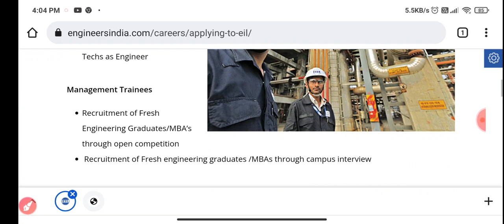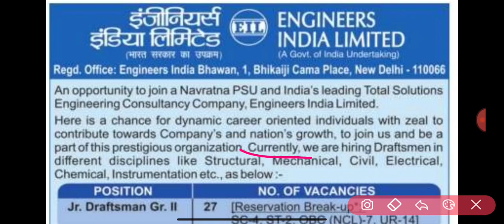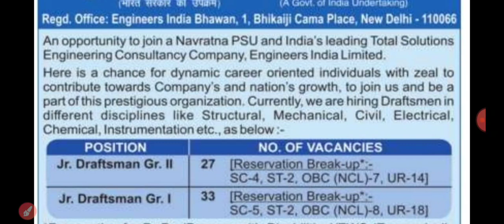EIL Diploma Draftesmen Recruitment Out||योग्यता-Diploma||Total Post-60||All Over India